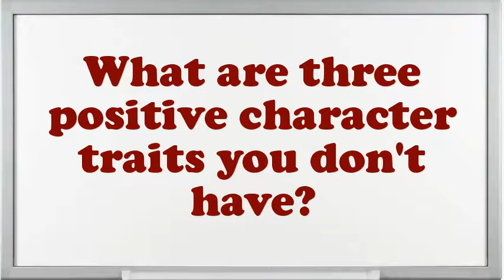Assistant Orthopedic interview questions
Interview Questions for Assistant Orthopedic.What makes your comforts about an Assistant Orthopedic position?Why do you think you are eligible for the position of Assistant Orthopedic?Give me an example of a high-pressure situation?Example when you went above and beyond the call of duty.What was the most complex assignment you have had?